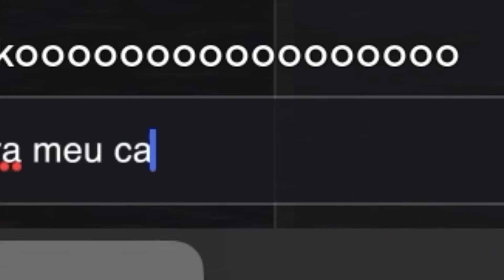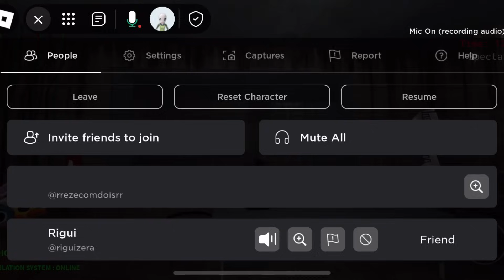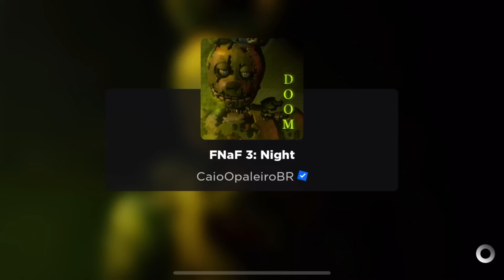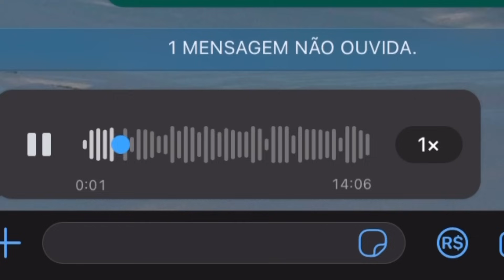nunca mais jogo fnaf doom no roblox esse e meu ultimo video (ft. riguizera)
meu insta: dnzhxx

@Rigui0 Ft.